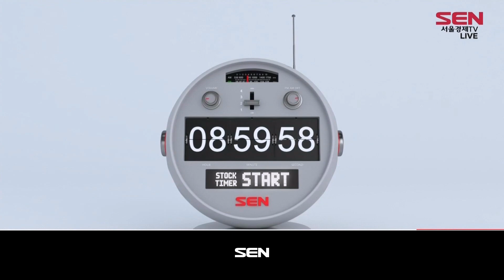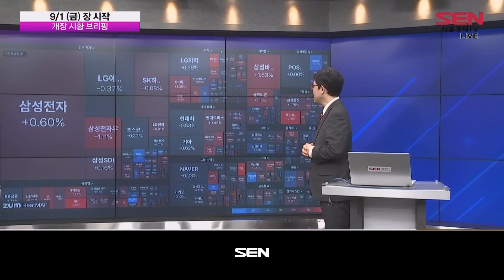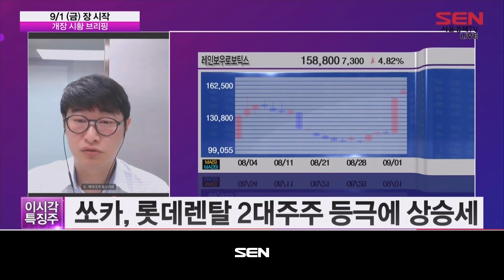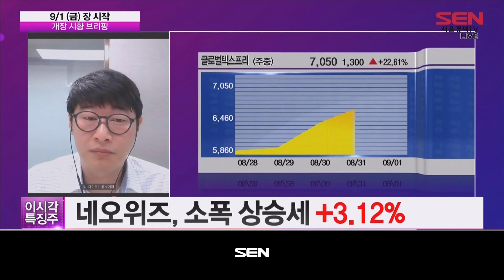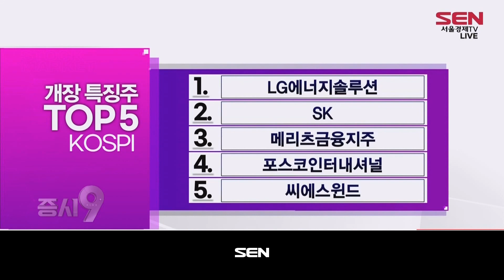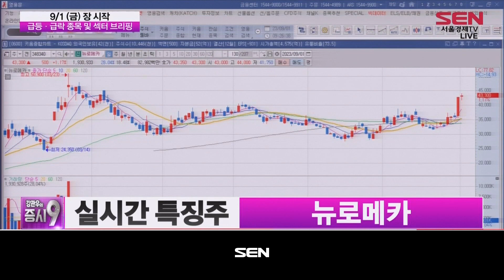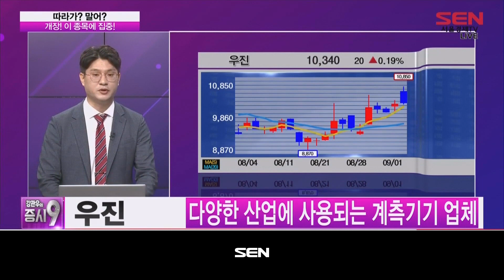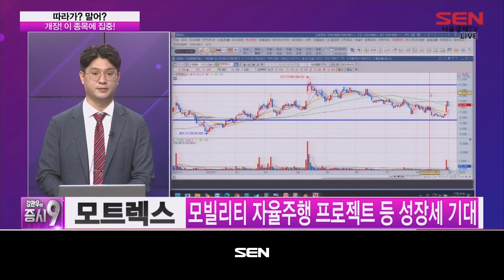강관우의 증시9_120회_20230901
1) 예상 체결가 브리핑 + 지금 사 (출연:이화진)
-신테카바이오
-유한양행

2)시황 브리핑
-원/달러 환율 3.2원 오른 1,325.0원 개장
-[속보] 무역수지 3개월 연속 흑자…수출은 11개월 연속 감소
-엔젯 소폭 상승세 +5.34%, 6거래일만에 반등
-동신건설, +5.13% 상승폭 확대

3)개장 특징주 분석(출연자:김태성)

KOSPI

1. LG에너지솔루션
2. SK
3. 메리츠금융지주
4. 포스코인터내셔널
5. 씨에스윈드

KOSDAQ

1. 에코프로
2. 포스코DX
3. 레인보우로보틱스
4. 셀트리온헬스케어
5. 뉴로메카

4)따라가? 말어?
-우진
-모트렉스